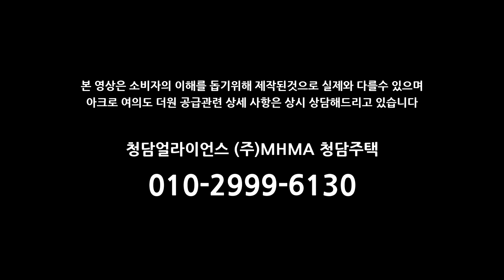아크로 여의도 더원 오피스텔 2차 그랜드 오픈(다양한 분양 공급조건)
럭셔리한 프리미엄 시티 라이프와.하이소사이어티 주거 환경을 동시에 제공하는 여의도 최고급 오피스텔 분양 안내입니다

지하철 5,6호선 여의도역 3번 출구 ±1분 초역세권이며 소형에대 대형 평형까기 다양한 대단지형이기 때문에 여의도 오피스텔 매매 또는 신축 임대 등 찾고 있다면 관심가져볼만합니다.

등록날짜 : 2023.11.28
물건개요 : 아크로 여의도 더원 오피스텔 분양
현장위치 : 서울특별시 영등포구 여의도동 25-1 일원
세대구성 : B7~29F 492호실
면적정보 : 계약 32.25평~78.57평, 전용 49.11㎡~119.99㎡
구조특성 : 1.5룸, 2룸(화1), 3룸(화2), 디럭스 3룸(화2)
옵션편의 : 풀옵션, 풀퍼니시드, EV, 주차, 호텔식 편의시설
가격정보 : 전용 평단가 9천원만원대~1억원 초반대
특이사항 : 다양한 공급조건 프로모션, 준공 2026년 12월(예정)

※ 여의도 하이엔드 오피스텔 아크로 더원 분양 공급 프로모션은 2023년한 당사기준으로 분양상황 및 시장흐름에 따라 사전 예고없이 조기 종료 또는 변경될 수 있습니다.

● 아크로 더원 여의도 오피스텔 분양 상세정보

00:00;00 인트로
00:04;01 공급개요
01:43;20 119B 타입 내부구조

● 여의도 아파트 오피스텔 분양 신축 매매
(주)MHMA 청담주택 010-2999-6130